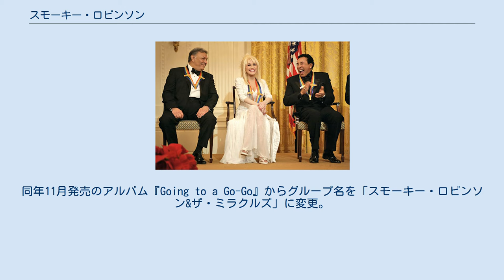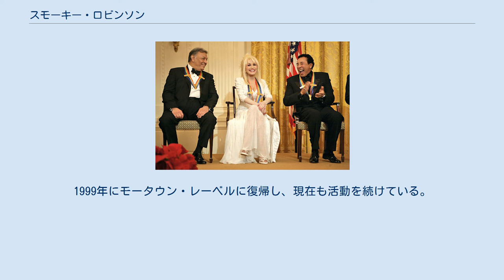スモーキー・ロビンソン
スモーキー・ロビンソン（William 'Smokey' Robinson, Jr.、1940年2月19日 - ）は、アメリカのミュージシャン。
名門レーベル、モータウンの設立に参加し、長く副社長を務めた。
ブラックミュージック界の大御所である。
 「ローリング・ストーンの選ぶ歴史上最も偉大な100人のシンガー」においてスモーキー・ロビンソンが第20位。
 「ローリング・ストーンの選ぶ歴史上最も偉大な100組のアーティスト」においてザ・ミラクルズが第32位にランクインしている。
 ミシガン州デトロイト出身。
1955年にハイスクールの友人らとミラクルズの前身となる「マタドールズ」というコーラス・グループを結成する。
やがてスモーキーは後に作曲家のベリー・ゴーディー・ジュニアの目に留まり、ザ・ミラクルズは1959年にゴーディーが設立したタムラ=モータウン・レコードの契約アーティスト第1号となった。
1960年、スモーキーとゴーディーが共作した「ショップ・アラウンド」がR&Bチャートの1位に輝く。
1962年末に発表された「ユーヴ・リアリー・ゴッタ・ホールド・オン・ミー」もR&Bチャート1位を獲得し、この曲はビートルズにもカヴァーされた。
1963年、「ミッキーズ・モンキー」もヒット。
 スモーキーはミラクルズでの歌手活動だけでなく、作曲家としてもテンプテーションズ、フォー・トップス、マーヴィン・ゲイら所属アーティストに多くの楽曲を提供、1961年からは副社長の肩書きを得てゴーディーと二人三脚でモータウンをもり立てていく。
その詞曲のクオリティーの高さは、ボブ・ディランがスモーキーを「現代アメリカ最高の詩人」と評したほどであった。
 1965年6月発売の「トラックス・オブ・マイ・ティアーズ」がヒット。
同年11月発売のアルバム『Going to a Go-Go』からグループ名を「スモーキー・ロビンソン&ザ・ミラクルズ」に変更。
12月にシングルカットした「ゴーイング・トゥ・ア・ゴー・ゴー」は後にローリング・ストーンズにカヴァーされた。
1967年発表の「涙のクラウン」は1970年に再ヒットし、ついに初の全米チャート1位の完全制覇を成し遂げた。
 スモーキーは1972年にグループを離れ、ソロ活動を始める。
ソロとしても「クワイエット・ストーム」、「クルージン」のヒットを出す傍らモータウン副社長の業務も続けた。
一方、ミラクルズはスモーキーの後任のリード・シンガーとしてビリー・グリフィンを迎え、「ドゥ・イット・ベイビー」や、1976年の「ラヴ・マシーン」（全米1位）などのヒットを放っている。
 1981年には「ビーイング・ウィズ・ユー」が全米ビルボード誌2位、全米キャッシュボックス誌1位、全英1位となった。
（「クルージン」に引き続き2年連続でビルボード誌2位、キャッシュボックス誌1位という結果に終わった。ソロ名義ではついにビルボード誌だけが1位を取れなかった。） 1985年にはUSAフォー・アフリカに参加し、「ウィ・アー・ザ・ワールド」のコーラスを担当。
 1987年のシングル曲「ジャスト・トゥ・シー・ハー」は全米8位を記録し、ロビンソンはこの曲でグラミー賞最優秀男性R&Bボーカル・パフォーマンス賞を受賞した。
1988年にはケニー・Gのアルバム『シルエット』にゲスト参加するが、同年にモータウンがMCAレコードに売却されると1990年に会社を離れ、しばらくの間表舞台から遠ざかっていた。
1999年にモータウン・レーベルに復帰し、現在も活動を続けている。
 2014年にランディ・ジャクソンをプロデューサーに迎えたセルフカバーアルバム『Smokey & Friends』をVerveからリリース。
エルトン・ジョン、スティーヴン・タイラー、ニコール・シャージンガー（プッシーキャット・ドールズ）、ミゲル、アロー・ブラック、JC・シャゼイ、ジェシー・J、ジョン・レジェンド、シーロー・グリーン、メアリー・J.ブライジ、ジェームス・テイラー、シェリル・クロウ、レデシー、ゲイリー・バーロウ(テイク・ザッ...